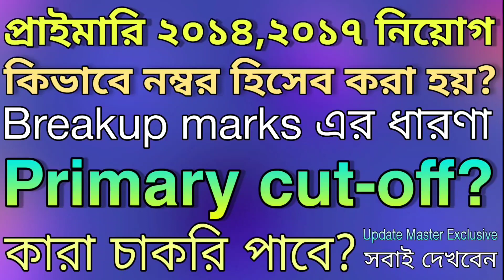Primary recruitment process, breakup marks, cut-off? | Primary 2014,2017 interview?|Primary tet news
@ updatemaster4

@ updatemaster4